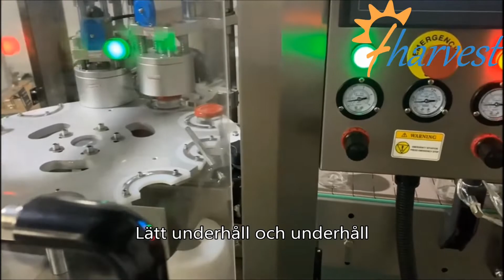Automatisk vakuumkapslingsmaskin,Vrid av vakuumkapsylen för glasburk,Vrid av täckmaskinen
fharvest
i Hyderabad, dammsugarmaskin, dammsugarmaskin, dammsugningsmaskin, dammsugningsmaskin, vakuumdektionsmaskin Malaysia, ångdammsugarmaskin, vrid av dammsugarmaskin, halvautomatisk dammsugningsmaskin, vakuumflaskcappningsmaskin, vakuumburkmaskin
, automatisk glasburk vakuumkapslingsmaskin, vakuumkapslingsmaskin glasburk, automatisk vakuumkapslingsmaskin, vrid av vakuumkapsel för glasburk, vrid av kapslingsmaskin, begagnad vrid av kapslingsmaskin, vrid av lockkapslingsmaskin, hur man får en twist
av lock av, hur man lossar vridlock, vrid av lockmaskin, kapningsmaskin för avtappningsmössor, pastaglasflaskkapselutrustning, glasburk kapningsmaskin, skruvlock
, flaskor skruv kappare utrustning, burkar sås grädde jordnötssmör fyllning lock, maskin, flask kappare maskin